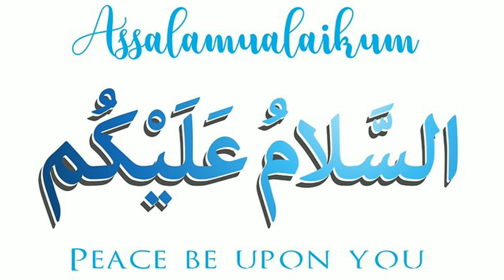Which Dress is 100% Good for || Interview || Best Interview Dressing || in Urdu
Which Dress is Good  for Interview , best dressing interview for every interview